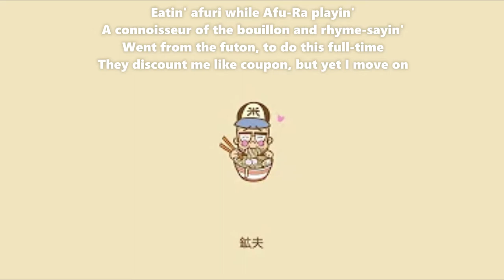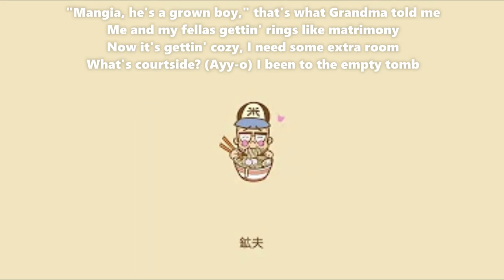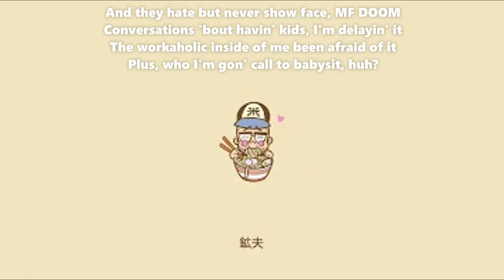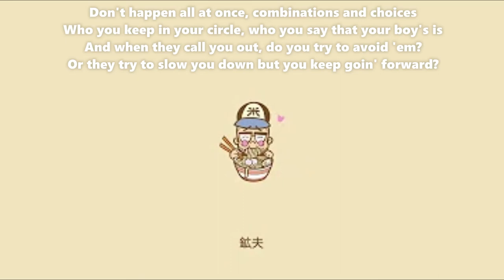Mangia (Ramen and Rhymin') - Andy Mineo {Lyrics}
Enjoy Mangia (ramen and rhymin') the final installment in Andy Mineo's Album/EP "Happy Thoughts."